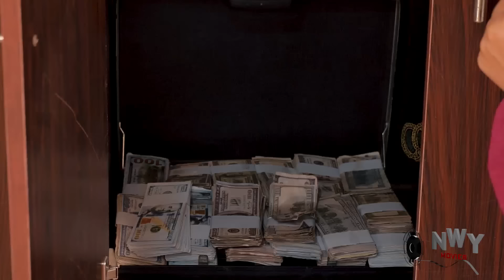LOVE LANGUAGE FULL MOVIE {NEW HIT MOVIE} FREDRICK LEONARD & MARY IGWE NEW BLOCKBUSTER NIGERIAN MOVIE